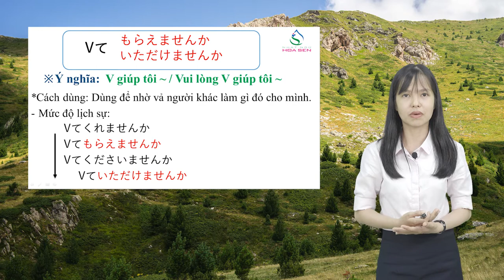Nhật ngữ Hoa Sen - N4-076 – Vてもらえませんか